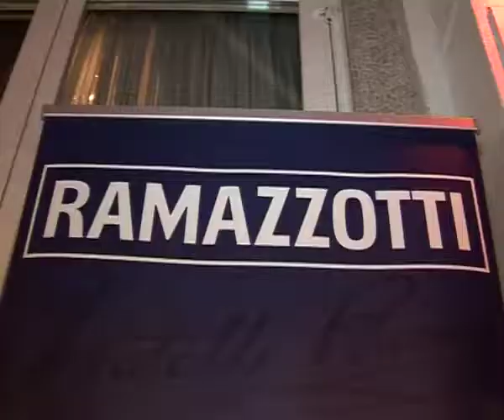Ramatonic Ramazzotti Xmas Party - 25 novembre 2010 Milano by Food For Fantasy